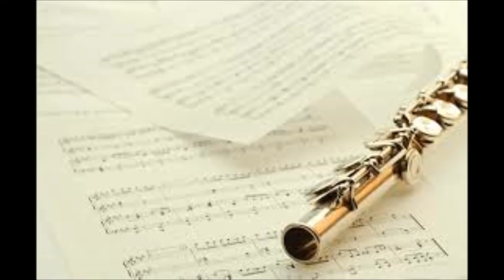Mozart K.285 (continued)